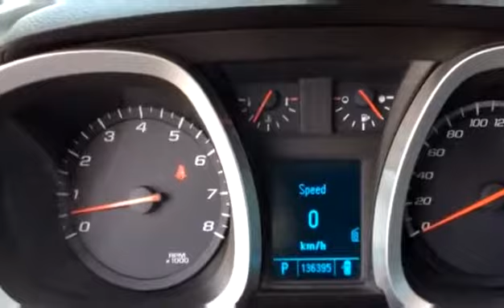Used 2010 Chevrolet Equinox LT for sale in Vernon, BC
Used 2010 Chevrolet Equinox LT for sale from Bannister Vernon in Vernon, BC.